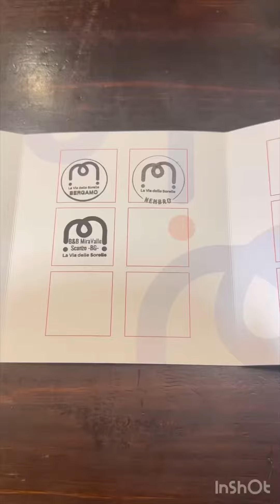TAPPA 2 PARTE 3 SU “LA VIA DELLE SORELLE”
Stiamo percorrendo la via delle sorelle, questo è il nostro terzo video su questo cammino e raccontiamo la tappa seconda tappa.